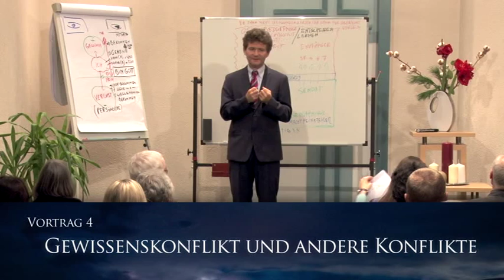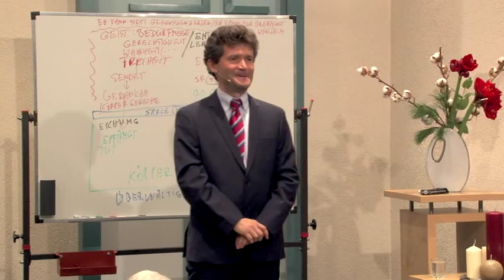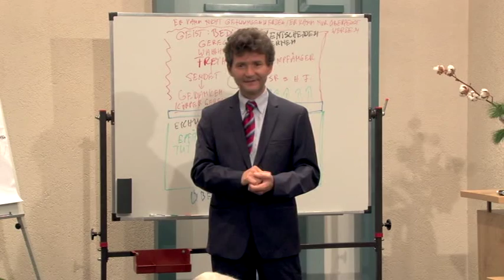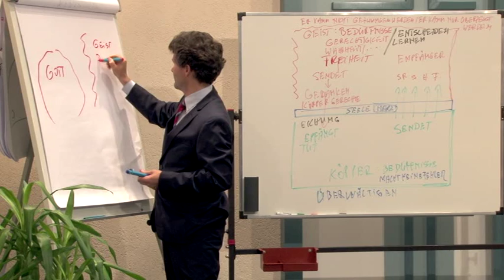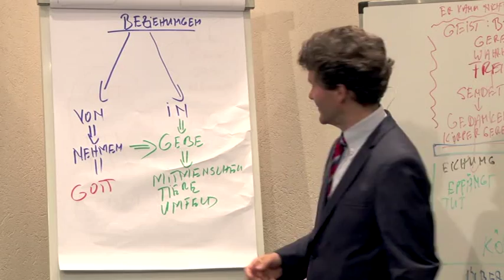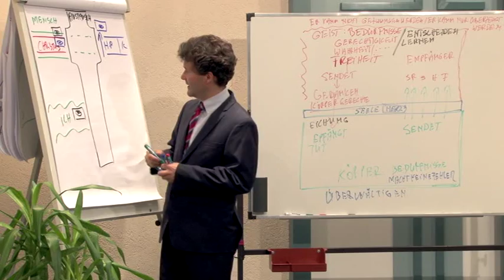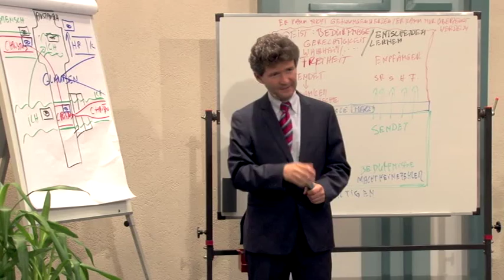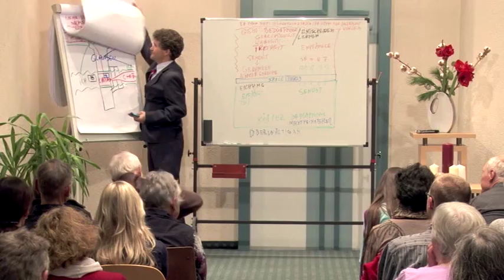Konflikte Auswirkungen auf die Körperliche Gesundheit. Vortrag 4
Gewissenskonflikt und andere Konflikte

Ein Seminar mit Dr. Horst Müller